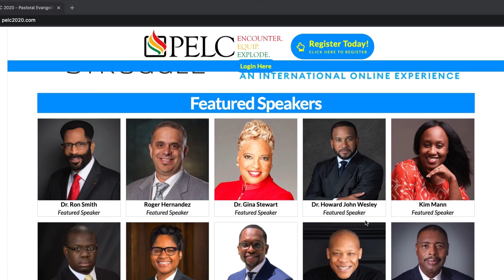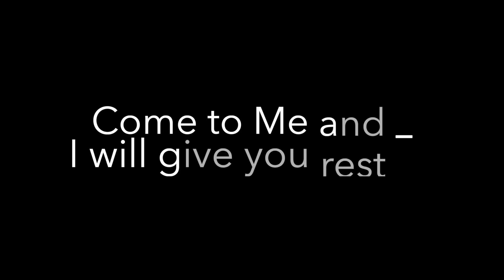Dec 7 MONDAY EVENING WORSHIP – DR ABDELE GEORGE